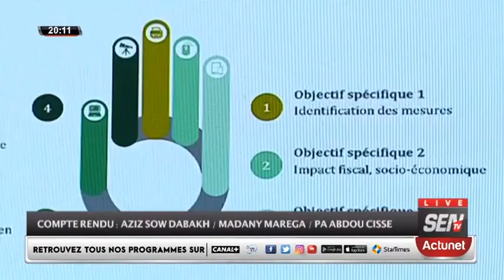QUESTION DE 3e MANDAT EN AFRIQUE DE L'OUEST :Fatou A.Ndiaye , Sénégal aujourd'hui Warone Dépassé...